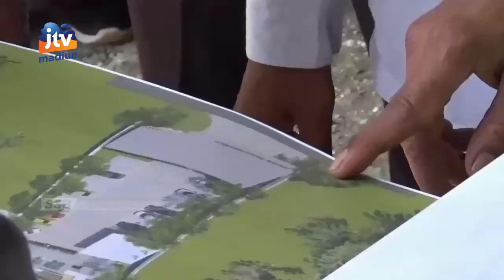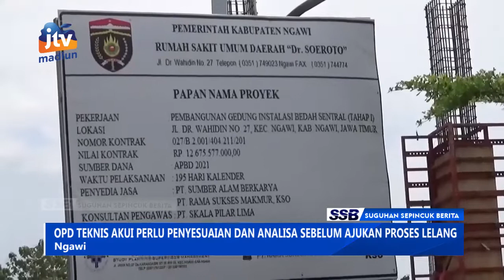NGAWI - OPD Teknis Akui Perlu Penyesuaian Dan Analisa Sebelum Ajukan Proses Lelang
Adanya regulasi baru yakni undang-undang no 7 tahun 2021 tentang harmonisasi peraturan perpajakan, berdampak pada keterlambatan dalam pengadaan barang dan jasa melalui paket lelang. Sejumlah Organisasi Perangkat Daerah teknis di kabupaten Ngawi seperti Dinas Pekerjaan Umum dan Penataan Ruang (PUPR) mengaku masih perlu penyesuaian regulasi tersebut.